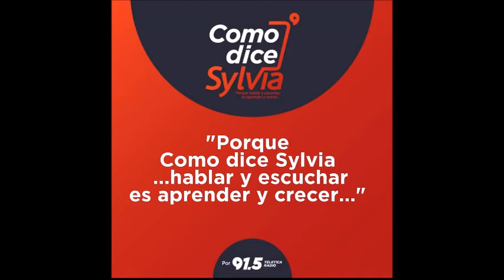#251 Es gripe o es alergia